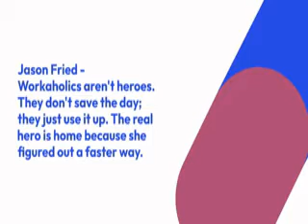3 Inspiring Quotes l 82 l Central idea -Workaholics l Motivation l Inspiring motivation l#Motivation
Central Idea- Workaholics. 3 Inspiring quotes is a collection of motivation quotes to keep you inspired. 82 @BeInspiredChannel